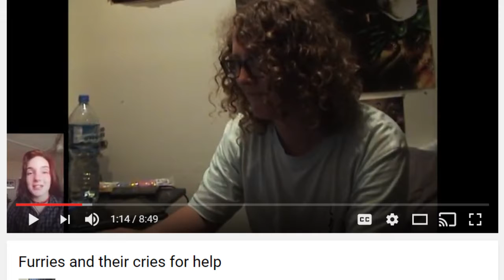Over a year ago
When everything was good